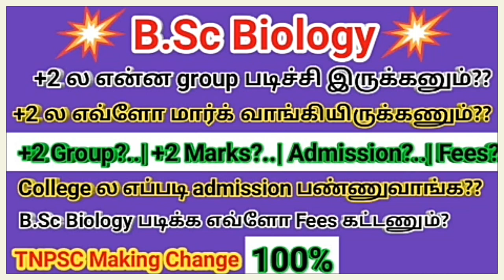course details in tamil | bsc biology eligibility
🌟🌟 All degree TOP 10 government jobs, private jobs and higher studies

bsc biology course details in tamil | bsc biology eligibility | ‎@TNPSC Making Change